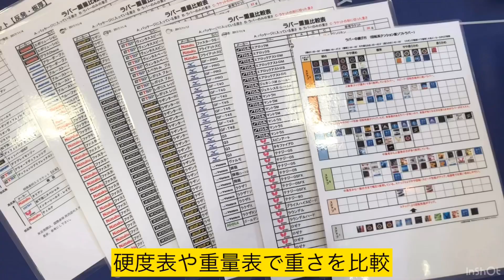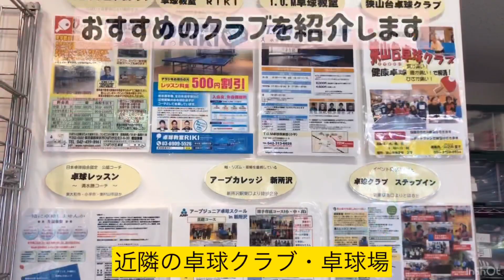【所沢店 店舗紹介】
国際卓球所沢店は2019年に10周年を迎えることができました。
これからもアットホームなお店を目指していきます。
皆様にお会いする日を楽しみにしております！

【店舗詳細】
国際卓球株式会社所沢店
〒359-0037
　埼玉県所沢市くすのき台3-4-7

【YouTube動画のコメントについて】
いつも国際卓球の動画をご視聴いただき有難うございます。
頂いたコメントに関しましてはスタッフが定期的に確認させていただき、今後の参考にさせていただきたいと思います。
全てのコメントに対してのご返信はできないことがありますので予めご了承ください。
今後もご視聴を宜しくお願い致します。
【About　comment to the our movie】
We would constantly check and use as reference for the comment that given from the viewers.
For apologize ,we can not reply to the all comment in case.
We appreciate you kind cooperation.